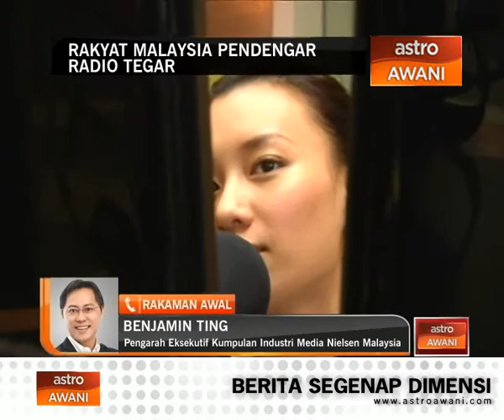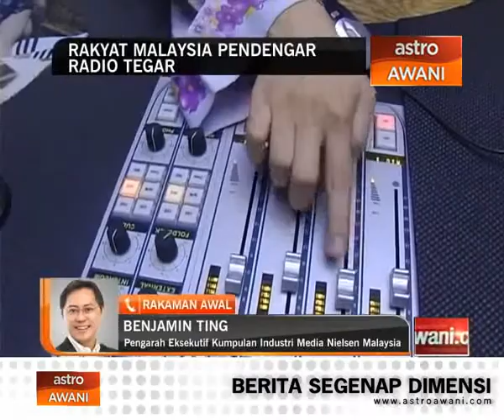Rakyat Malaysia pendengar radio tegar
Rakyat Malaysia memilih radio sebagai peneman  ketika berada di dalam trafik sewaktu pergi dan pulang dari kerja. Menurut Pengarah Eksekutif Kumpulan Industri Media Bagi Nielsen Malaysia, Benjamin Ting, ini antara penyumbang kepada purata 18 jam seminggu yang diluangkan warga malaysia untuk mendengar radio.